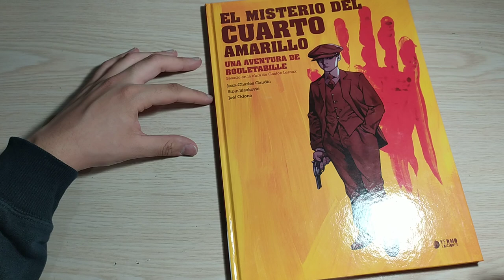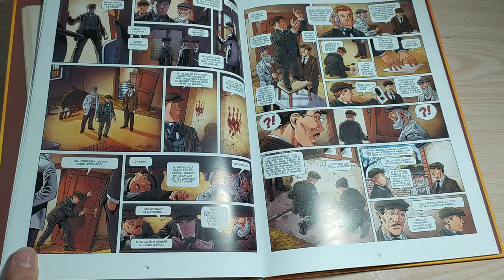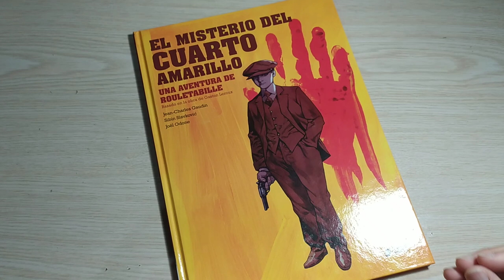El misterio del cuarto amarillo | Una aventura de Rouletabille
Una novela Policiaca con escencia de Holmes